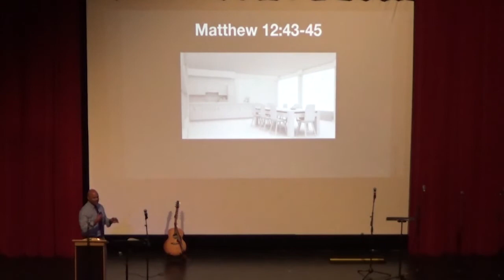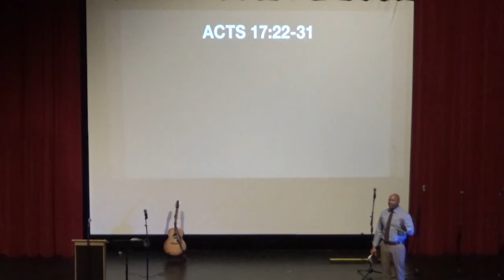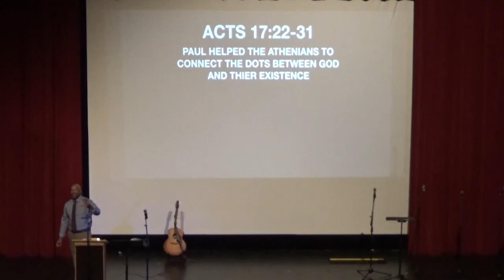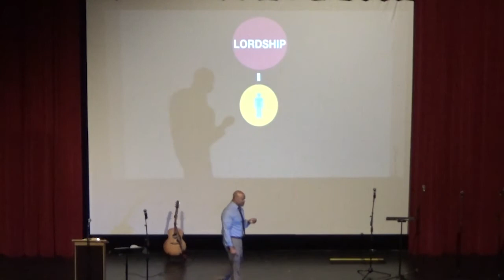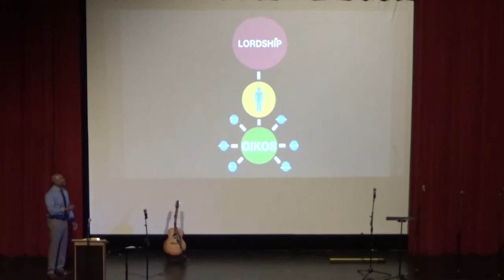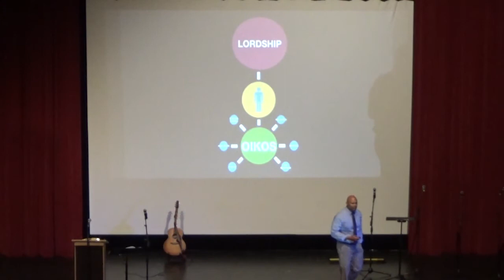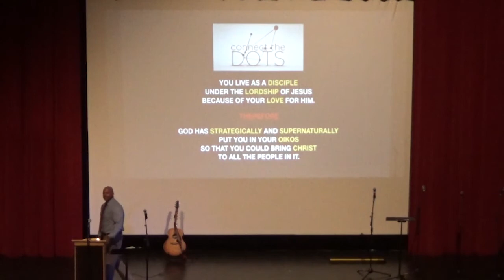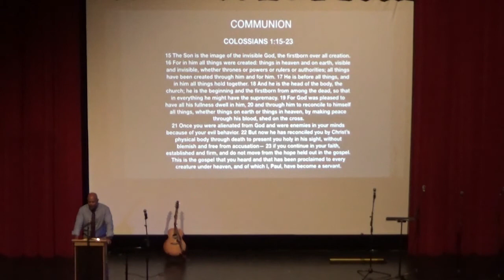Connecting the Dots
by Delano Stewart
Valley Christian